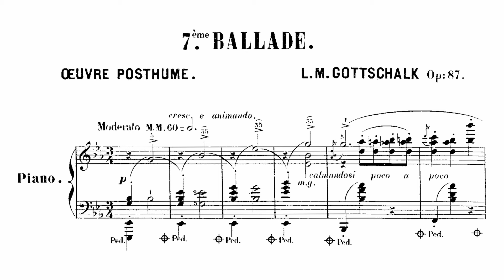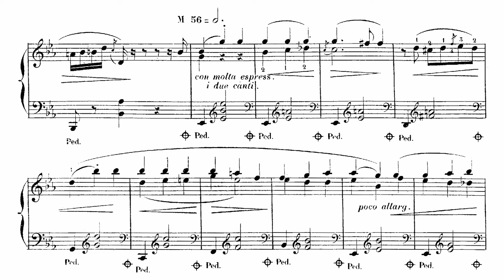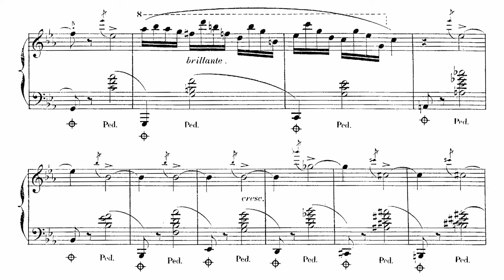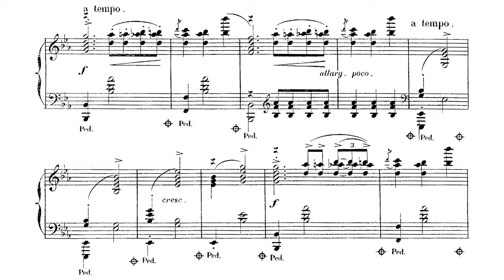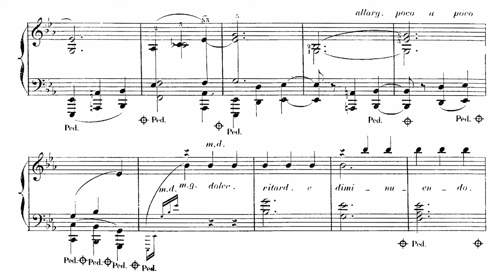Louis Moreau Gottschalk - Ballade No. 7, Op. 87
A sad, sweet poem (in E flat) with its reminiscences of Chopin but on a far more intimate scale, this Ballade was published after Gottschalk’s death by Nicolás Esperado ‘sur Manuscrits originaux avec autorisation de sa famille’.
(Jeremy Nicholas)

pf: Philip Martin